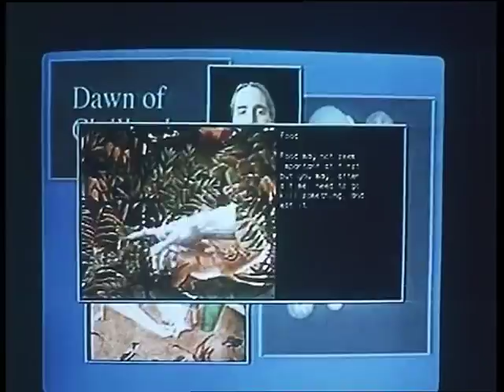The Lawnmower Man - sci-fi - 1992 - trailer